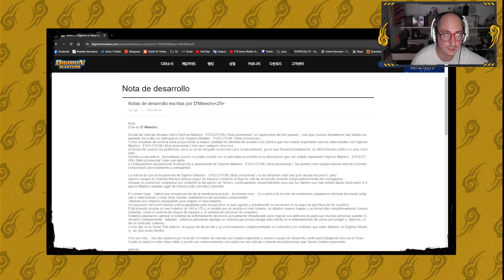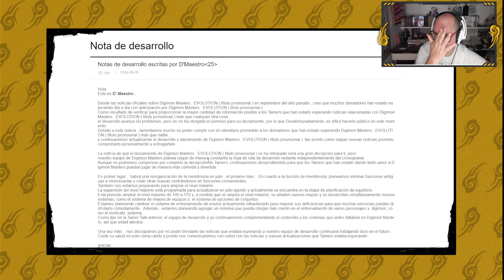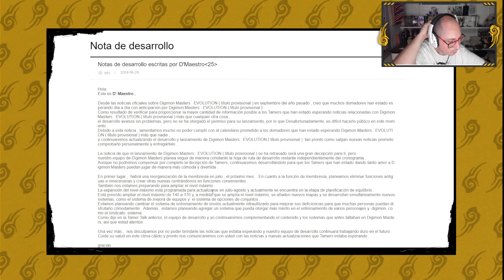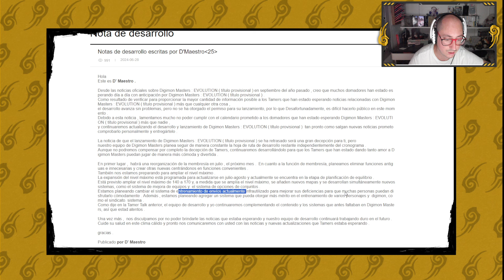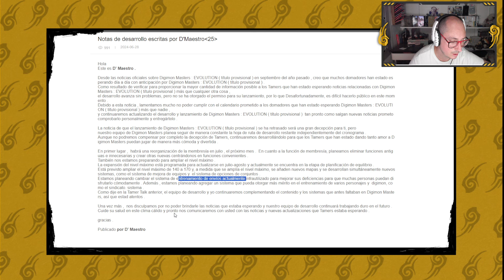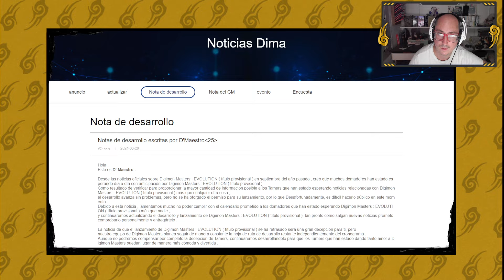Digimon Masters Evolution nuevas noticias !